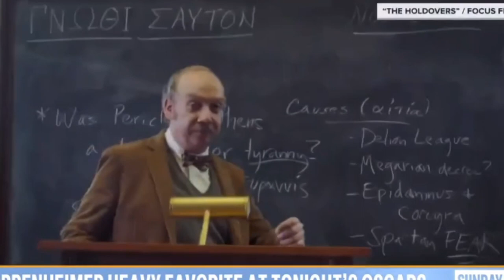Предварительный просмотр Оскара-2024: Кто, как ожидается, получит награды? Русский дубляж Апельсинка